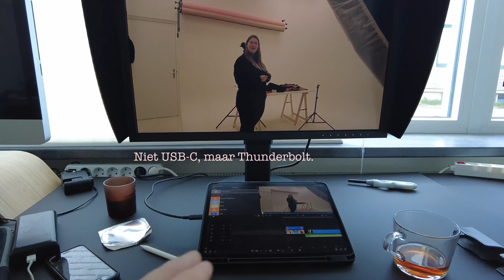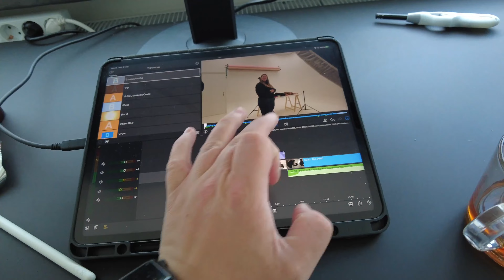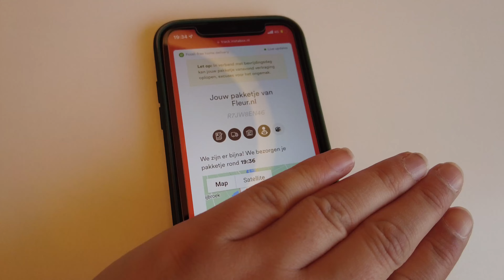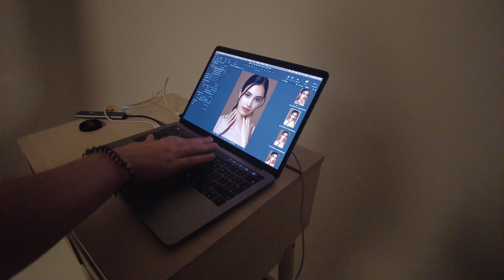Veel kleding fotograferen & Studio week | Weekvlog no. 157